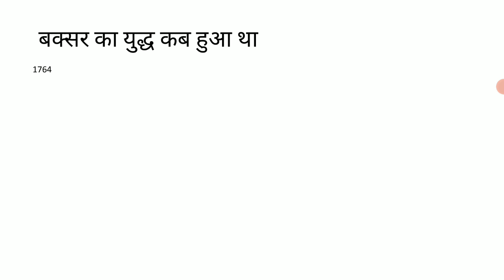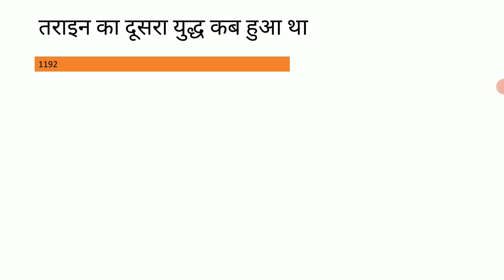INDIAN ARMY GD 🇮🇳 FAMOUS ।।युद्ध RELATED..QUESTION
this video is only knowledge purpose